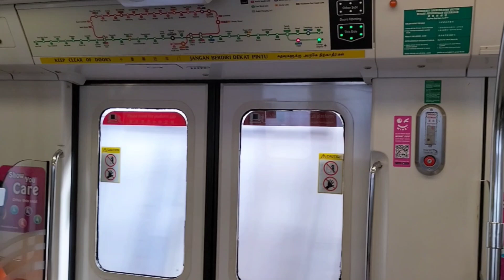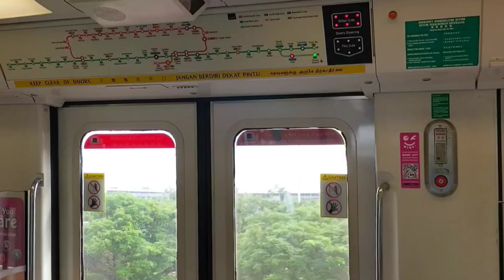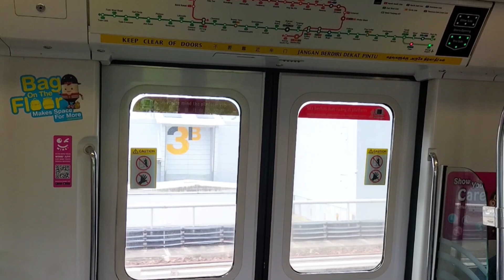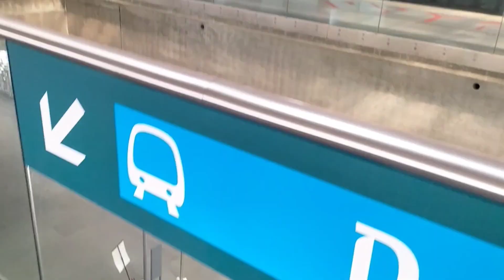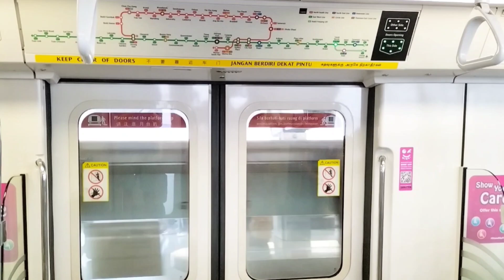[Single track Bi-directional Shuttles] SMRT Trains KSF C151A 513/514 & 561/562 on CGL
"The train at Platform A goes to Tanah Merah. Passengers going to Tanah Merah, please board this train."

Trains on CGL recently have been running these special shuttle services for almost a month at the time of filming.

This is because of an issue with the diamond crossover at Changi Airport, which prevents trains switching from one track to the other during turnarounds.

This results in trains running on one designated track for the whole day, resulting in wrongrail arrivals and departures. Run 103 is also cancelled as a result.

Would you go down to CGL and film this unique service arrangement? Time will tell when this goes back to normal.

Note that I didn't film to Changi Airport due to lack of time, sorry about that.

Date filmed: 23 Nov 2024
Rolling stocks featured: Kawasaki SiFang (KSF) C151A
Trainsets: 513/514 & 561/562
TRNs: 101 & 102 respectively
Shifts: Full Day Late Night services
Withdrawal depots: Changi Depot
Filmed at 3513 A4/B4 & 2561 A4/B4

Service patterns:
T101 513/514 FD LN [Tanah Merah↔️Expo Platform B↔️Changi Airport Platform B]

T102 561/562 FD LN [Tanah Merah↔️Expo Platform A↔️Changi Airport Platform A]